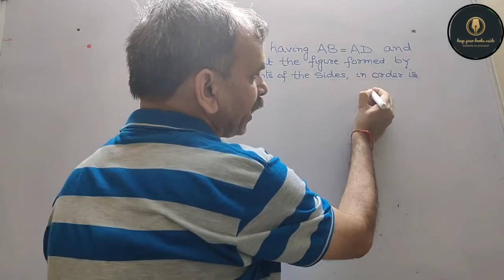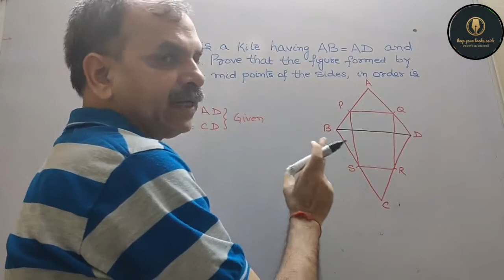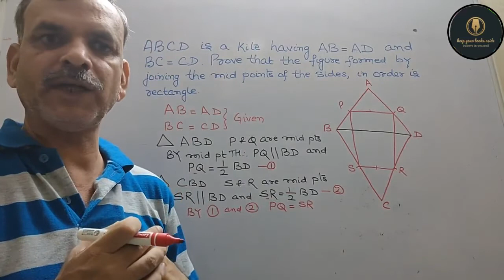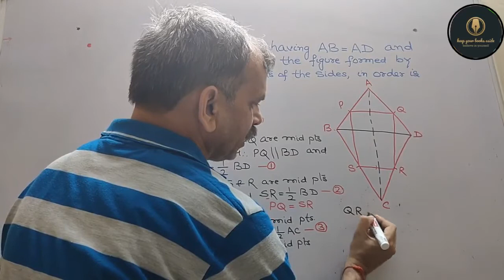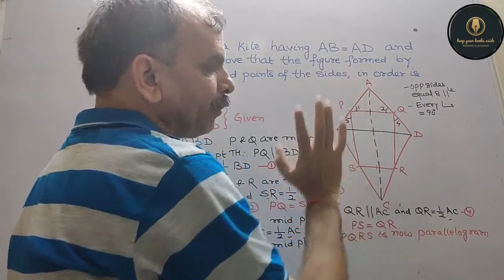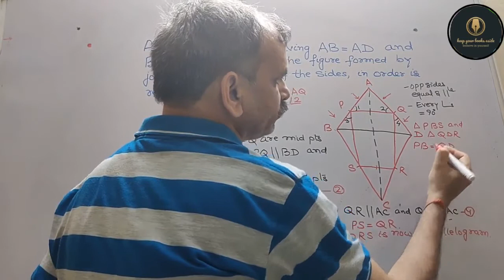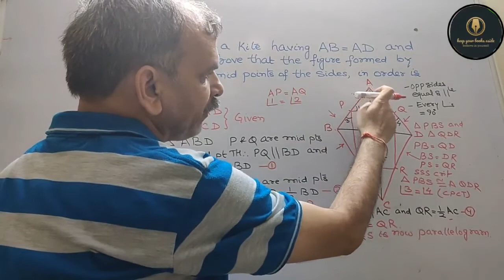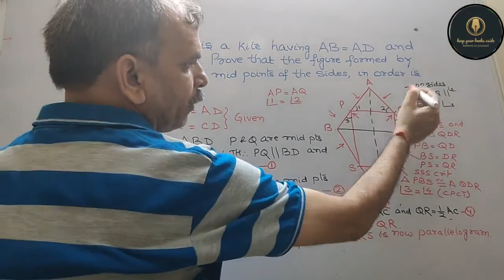ABCD is a kite having AB = AD and BC = CD. Prove that the figure found by joining the mid points of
RD Sharma CBSE Class 9 Chapter 14 Quadrilateral EX 14.4 Q 12